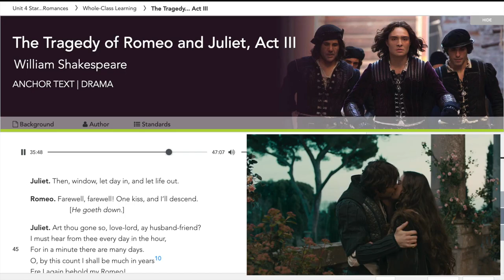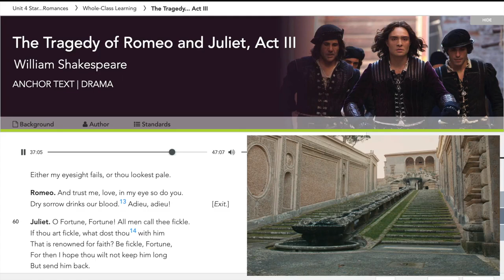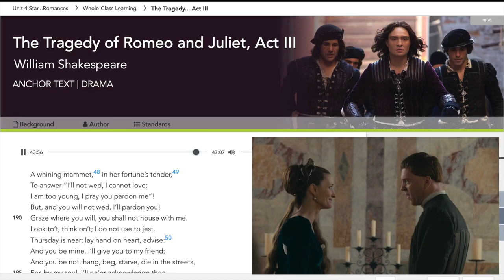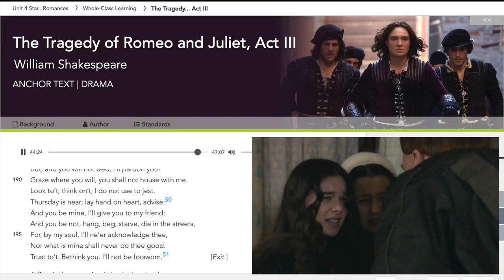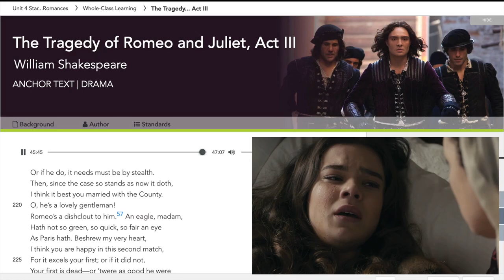Romeo and Juliet Act III Scene v